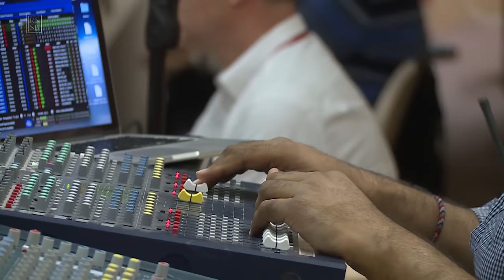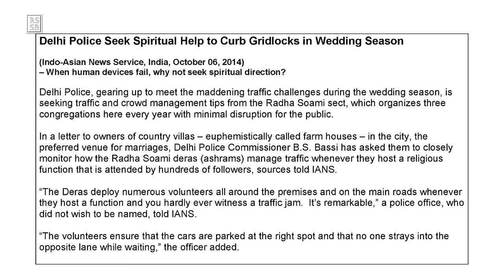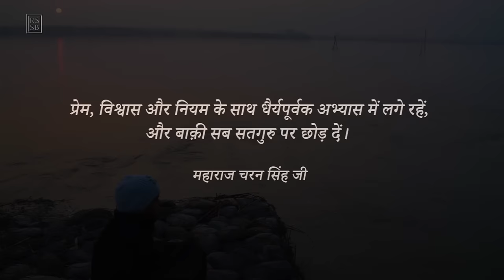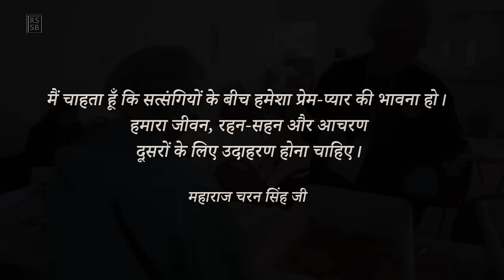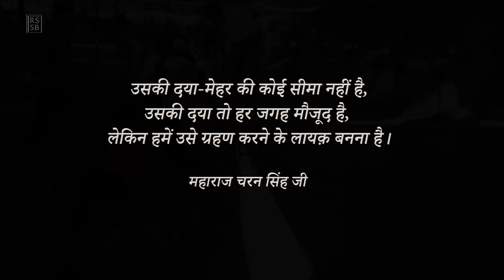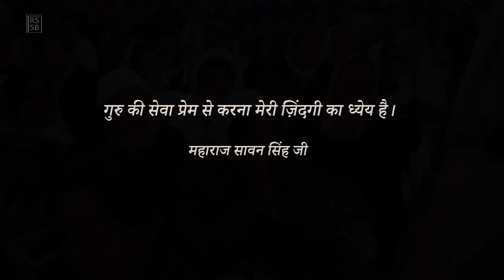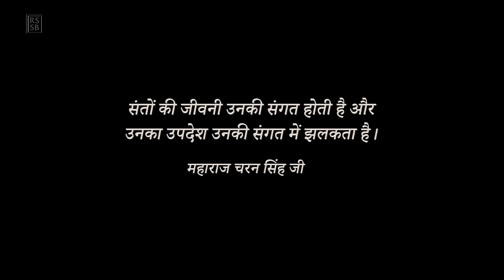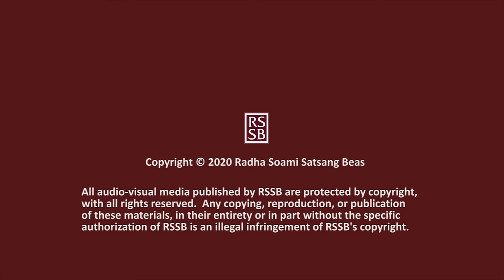Seva of Love (Part 2) – Nisswaarth Seva – RSSB (Hindi)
“Seva of Love” (Part 2 ) is the second half of the two-hour documentary movie on seva or selfless service. It presents the meaning of seva from various perspectives, and shows the many seva activities that take place at the Dera Baba Jaimal Singh as well as at its affiliated centres in India and abroad. The movie emphasizes the core essence of the Sant Mat teachings -- that physical or outer seva is a means to achieve the true inner seva of meditation. As Hazur Maharaj Ji explained: "You see, the real seva is meditation. Other sevas are means to achieve this end. You want to be humble, you want to be useful, you want to have a compassionate heart, so that you may invoke the grace of the Lord in your meditation. These are all means to achieve the end."